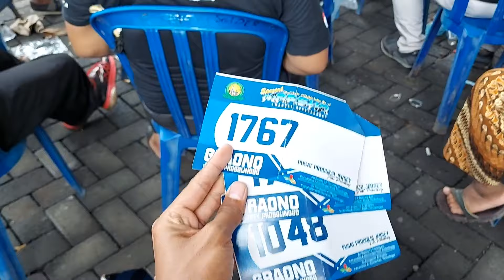EVENT ONTHEL MARSHA SIDOMUKTI KRAKSAAN PROBOLINGGO ! HADIAH UTAMA SEPEDA ONTHEL MTB DAN KAMBING